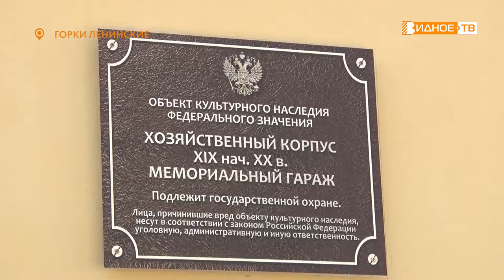НЕОБЫЧНАЯ НАГРАДА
Подведены итоги конкурса «Самый читающий класс» в муниципальной школе посёлка совхоза имени Ленина. Победители могли сами выбрать приз из нескольких, представленных организаторами. Ученики 8 «б» класса отправились на экскурсию в усадьбу музея-заповедника «Горки Ленинские».